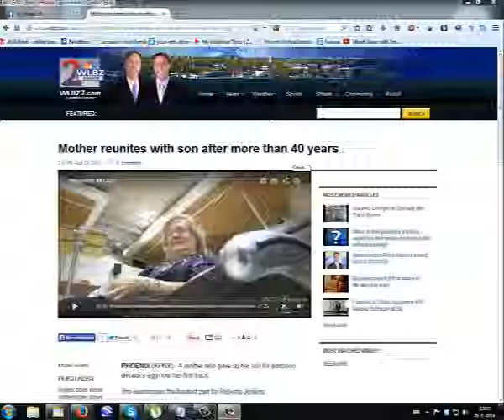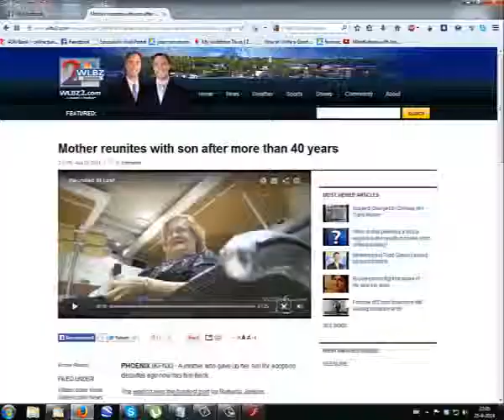Mom at the aiport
This is the interview with my mother while she was waiting me at the airport.